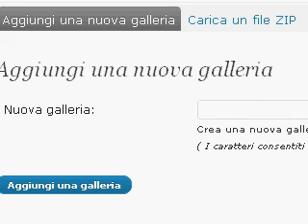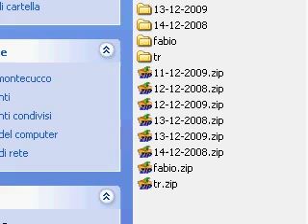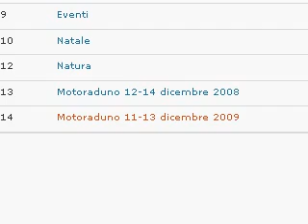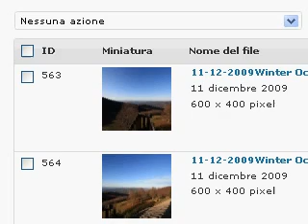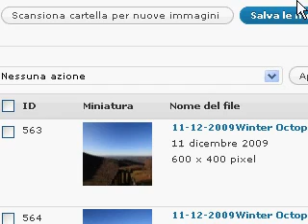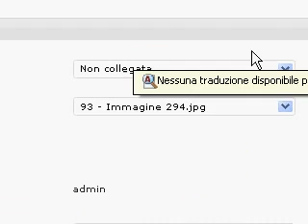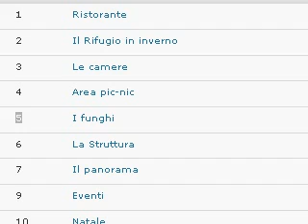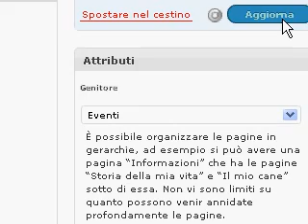Come gestire le gallerie fotografiche con Next Gen Gallery - Wordpress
In questo video viene spiegato come gestire le gallerie di immagini con i plugin di Wordpress Next Gen Gallery e Flashviewer.
In particolare: creazione di gallerie, caricamento nuove immagini, caricamento di più immagini contemporaneamente, ordinamento immagini, eliminazione immagini, creazione effetti Flash alle gallerie.